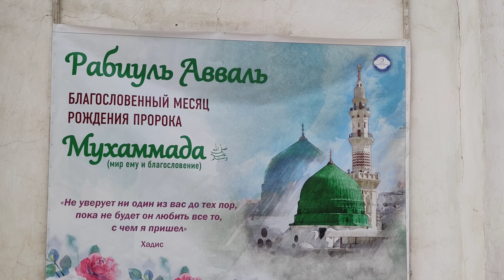Цахурская долина 7.12.2020